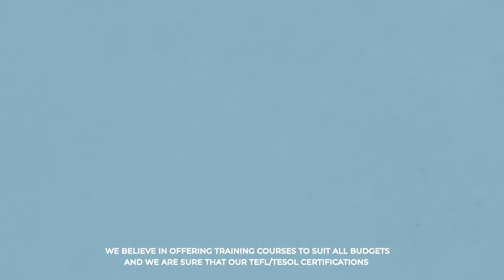Why choose TEFL Certification with ITTT: Great Value for Money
As well as offering a wide choice of high-quality TEFL courses, we also believe in providing excellent value for money. To ensure the world of teaching English abroad is open to people from all walks of life, we offer TEFL certification courses to suit all budgets. From our 60-hour introductory course to our 250-hour Diploma in TESOL, you should find a course that is affordable and suitable for your future employment plans. By keeping the cost of our courses as low as possible we hope to give everyone the chance to achieve their dreams of a career in English teaching.

We also offer further value to our trainees by giving away free additional courses when you sign up for one of our most popular options. Many of our courses come with a free specialized course in teaching young learners or teaching business English which will add a real shine to your future job applications. Whether you want to volunteer in a primary school in Uganda or earn big bucks in the oil rich nations of the Middle East, you can do it with a great value TEFL certificate course from ITTT.